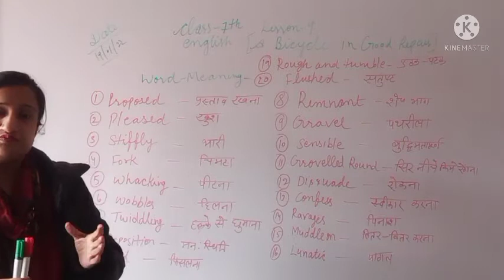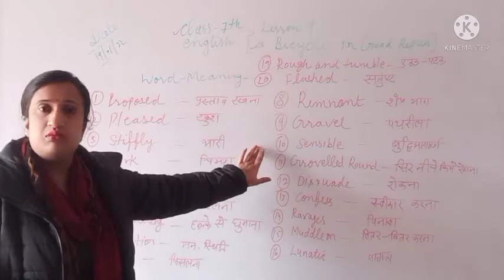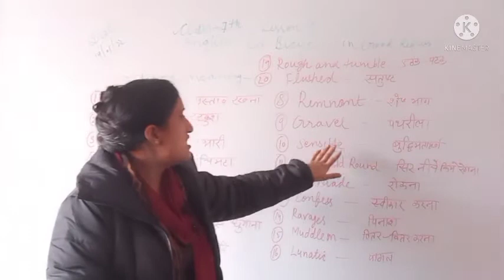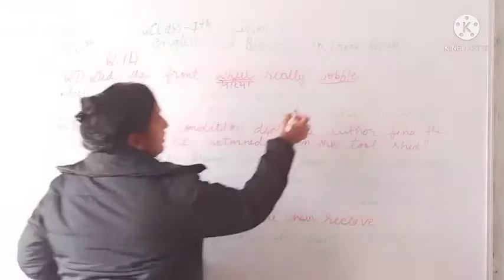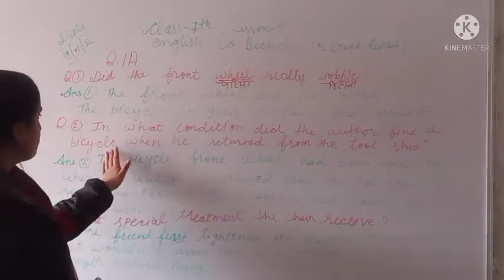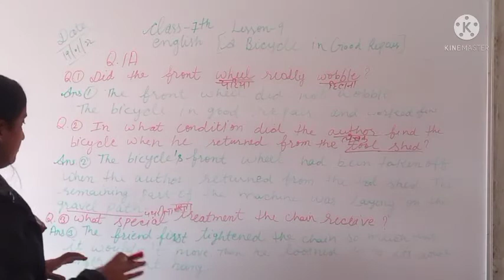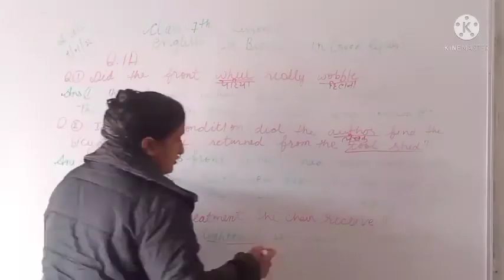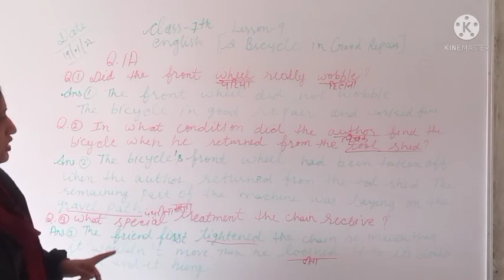RBSE ||English ||7th ||lesson_9 part_1